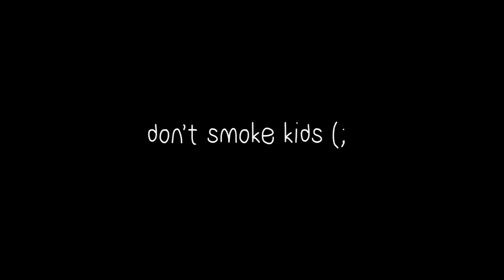PeppahPig.mp4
I don’t know why I made this. I just have a bone to pick with every children’s programming out there. I really hate Peppa Pig so I made her smonk. Don’t smoke kids(;